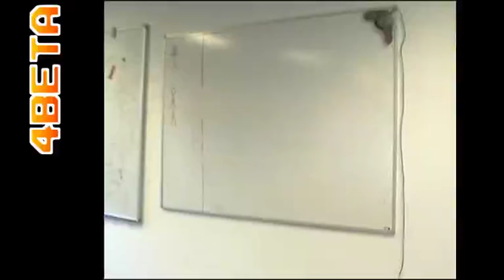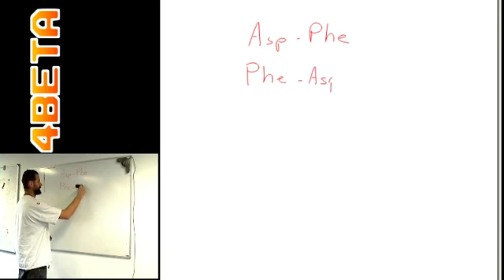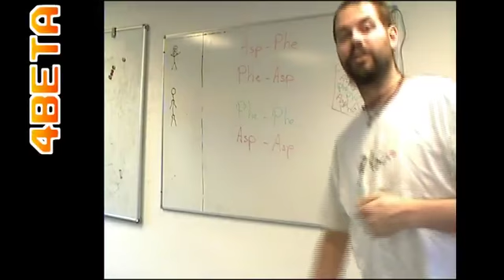Eindexamen Havo Scheikunde 2011 - opgave 10.mp4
4Beta verzorgt bijlessen en examentrainingen in de exacte vakken.

Deze video is onderdeel van dit geheel, maar vrij beschikbaar voor iedereen.

Druk op het duimpje omhoog als je wat aan deze uitleg gehad hebt!